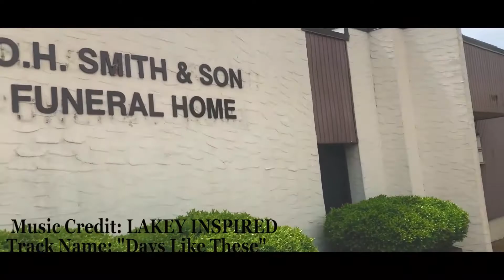Hood Doc Final Promo 2